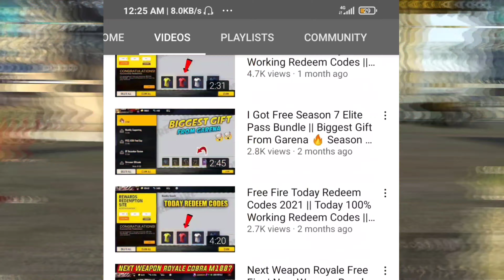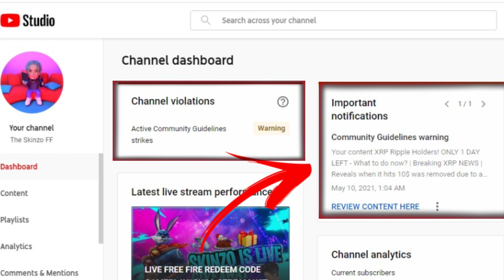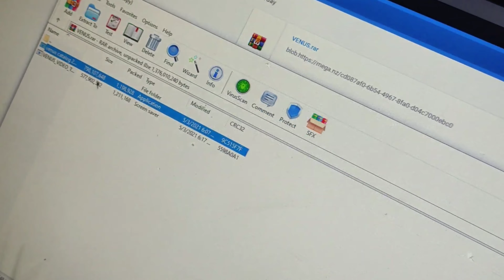MY YOUTUBE CHANNEL GOT HACKED 💔 || HELP ME!!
MY YOUTUBE CHANNEL GOT HACKED. NEED YOUR SUPPORT.